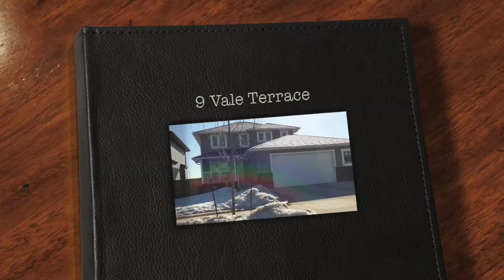9 Vale Terrace MLS E3406798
WELCOME HOME! This beautiful 1959 square foot 2 story is located in the heart of Forest Ridge in Westpark with quick access to the river valley trails.  Upon entering, you are greeted to a spacious entrance and front den leading into a warm living room with upgraded engineered laminate and center natural gas fireplace perfect for entertaining. This dream kitchen features stainless steel appliances and large eating area which overlooks the massive fully landscaped back yard backing onto green space. Up the central staircase you are greeted to a highly desired upstairs laundry room, 2 large bedrooms, and a beautiful master bedroom with a large walk in closet, and 3 piece en-suite with extra wide shower. Outside is every home owners dream featuring a 24x28 heated garage, RV parking, large deck, underground sprinkler system, hot tub, and dog run. Don't let this pass you by!